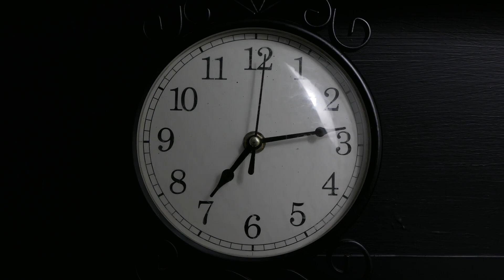Scientists Tested 3 Types of Diet on the Rate of Aging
My Current Anti-Aging Protocol:
• 2,400mg of Fisetin, on the 1st, 2nd & 3rd of each month
• 2,400mg of Quercetin, on the 1st, 2nd & 3rd of each month
• 5 grams of Creatine (2 months on, 1 month off)